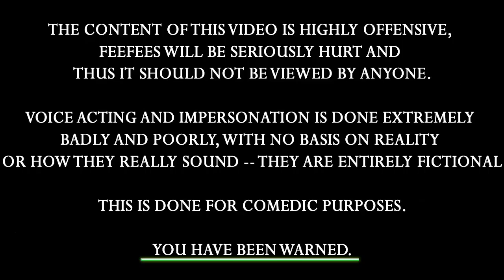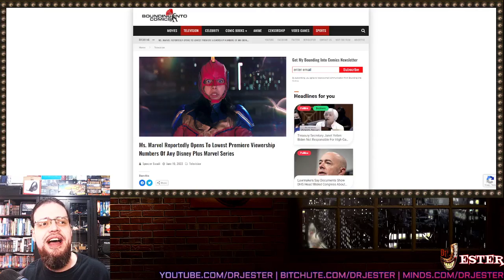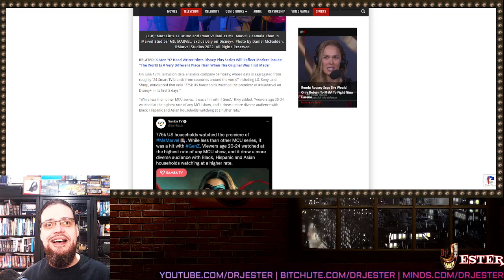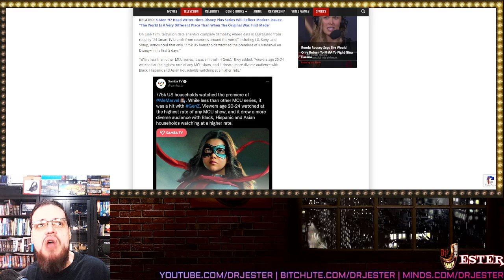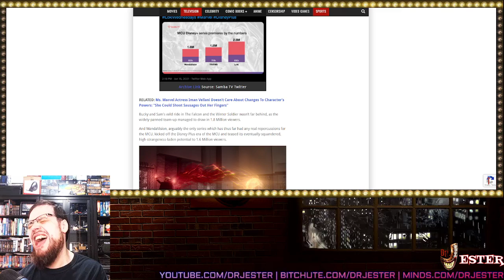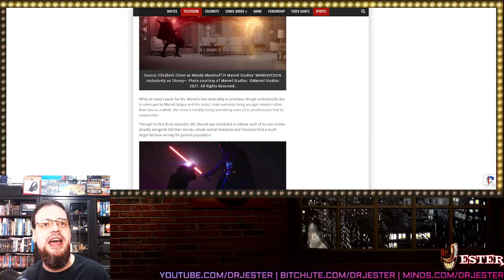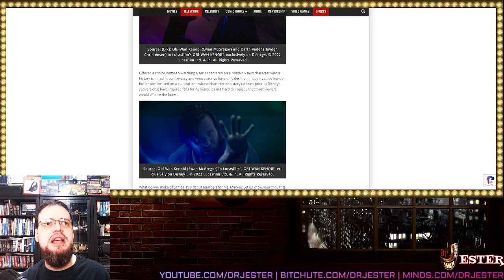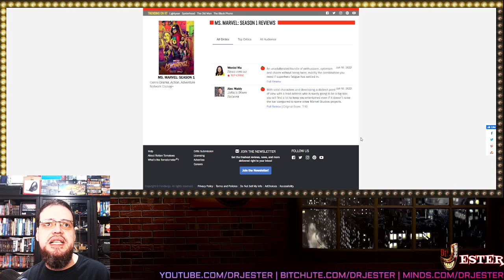Ms Marvel FAILS BIG TIME!! HAHAHAHA